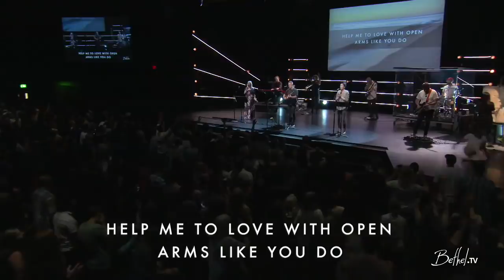For The One - Leah Valenzuela | Bethel Music Worship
Watch as Leah sings "For the One" by Jenn Johnson at Bethel Church